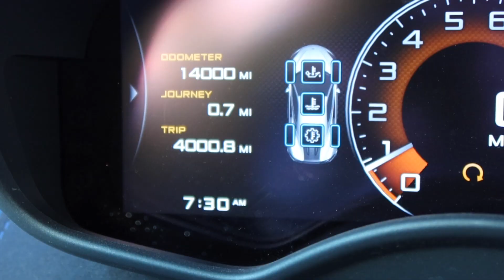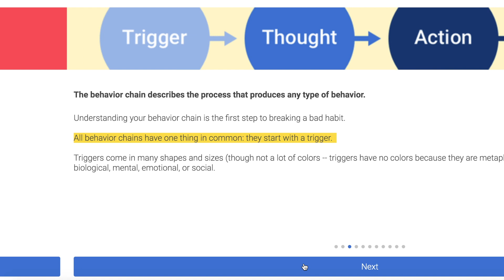KIDS DRAW ON $3 MILLION KOENIGSEGG HYPERCAR!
Thanks again to Noom for sponsoring this video! to take your free Noom Evaluation.

I FOUND A $10 MILLION PAGANI ZONDA!!

Family friendly